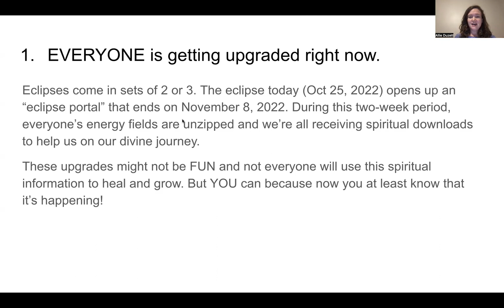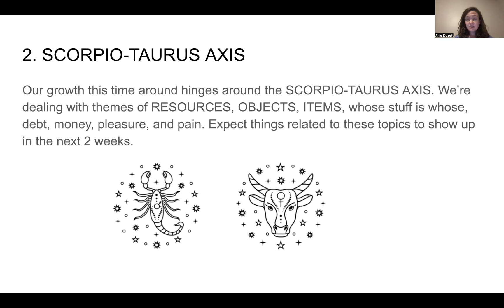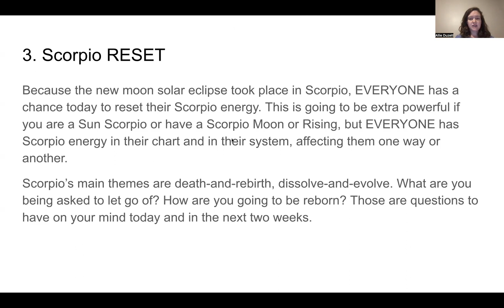3 Quick Things you NEED to know about this October 2022 Scorpio Solar Eclipse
We had a new moon solar eclipse today in SCORPIO!! Here's a super fast list of highlights you NEED TO KNOW!